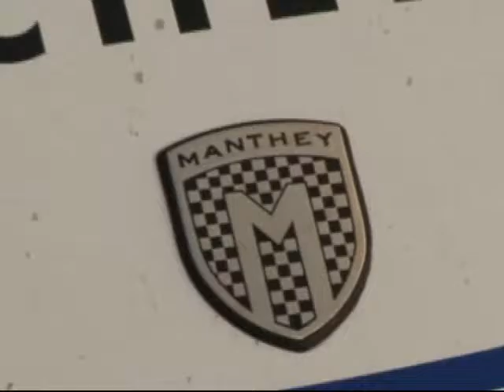Onboard: Wochenspiegel Porsche - 7. VLN 2007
Turbulenter Start des Zeittrainings zum 6h-Rennen aus dem Wochenspiegel-Porsche pilotiert von Georg Weiss. Man beachte den grünen Fleper Honda...